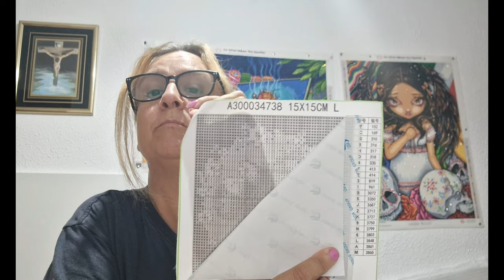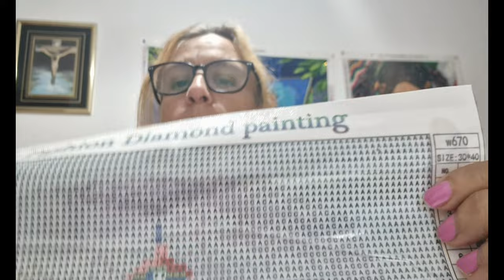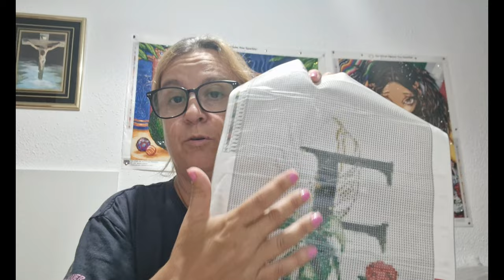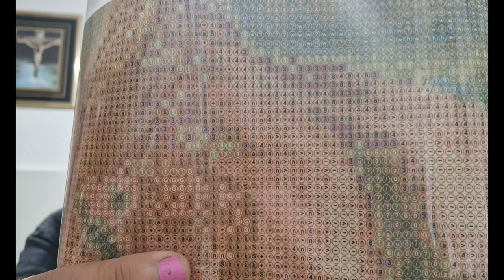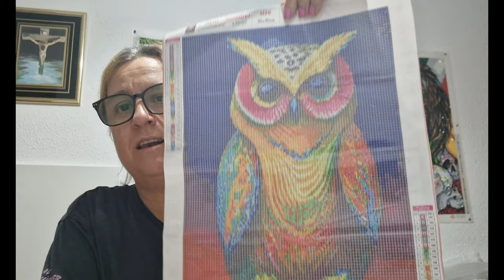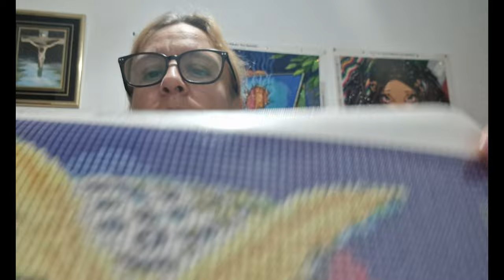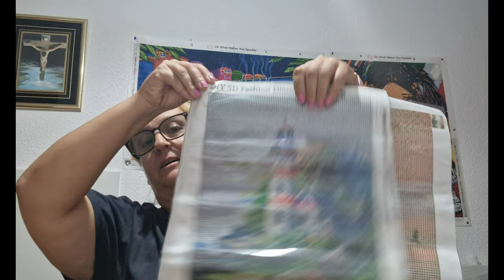Lienzos para empezar en Pintura de diamante 💎 Canvas To Start In diamond Painting